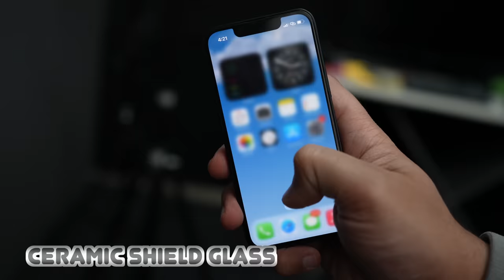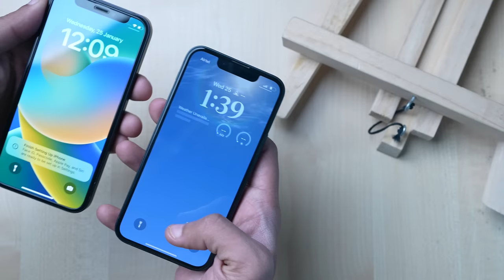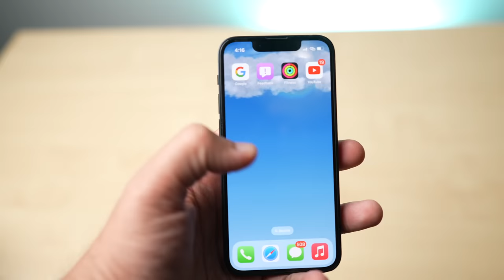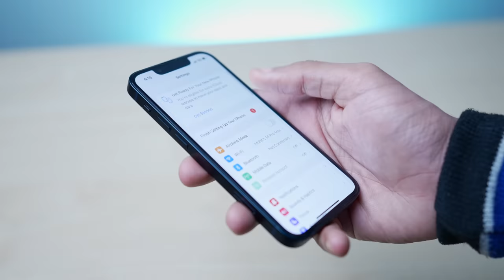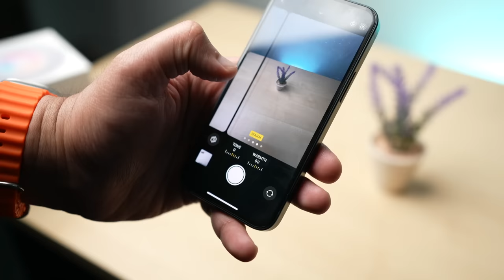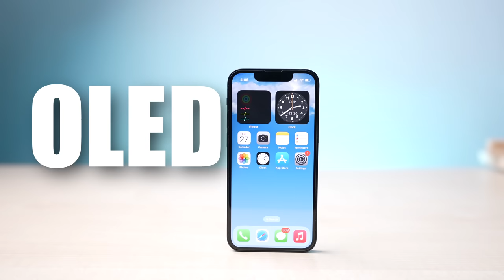iPhone 13 mini in 2023? Still Worth it? Camera test | Battery test | Gaming | Display | Mohit Balani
hey everyone,
n this video we are going to talk about iPhone 13 mini  which was released in 2021 by apple.
we are going to review this iPhone in terms of Performance, gaming, camera, battery, display and 5G.
00:00 - Intro,
00:28 - Design and build,
01:37 - Display,
02:39 - Chipset,
03:17 - Gaming,
03:49 - Battery,
05:00 - Camera,
07:31 - Pro's & Con's,
08:27 - Conclusion .
I hope this video will help you to find out should you buy iPhone 13 mini in 2023?